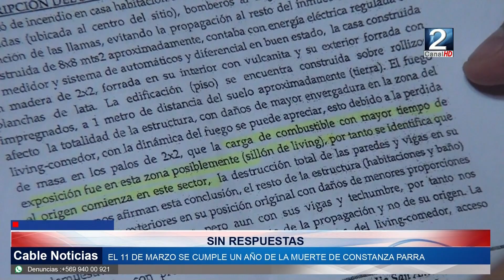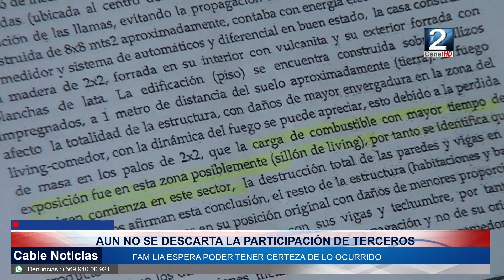27 FEB 2024 Preparan marcha a un año de la muerte de sanantonina en incendio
El próximo 11 de marzo se cumple un año de la muerte de la sanantonina Constanza Parra González, quien falleció en un incendio en la toma de placilla. Su familia cree que hubo participación de terceros y señala que aún hay exámenes que aún no han sido entregados por el Servicio Médico Legal, los que serían claves para determinar si asesinaron a la joven de 22 años.